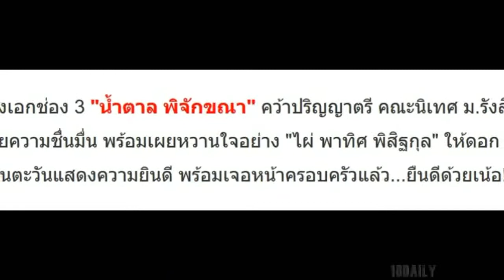น้ำตาล เรียนจบแล้ว! พร้อมของขวัญแทนใจจาก พี่ไผ่ พาทิศ!